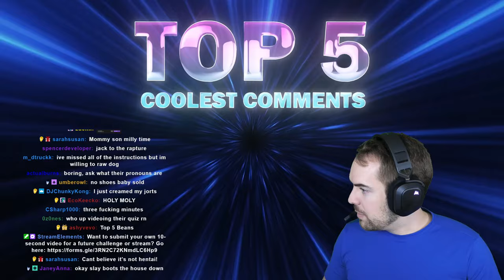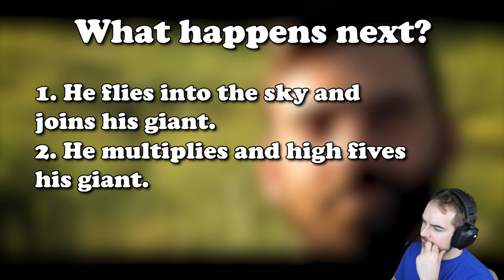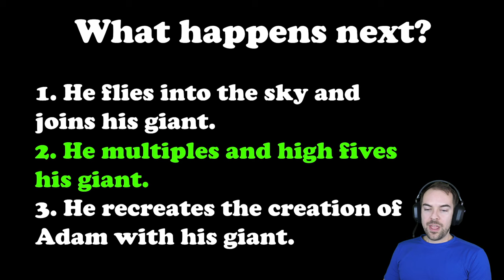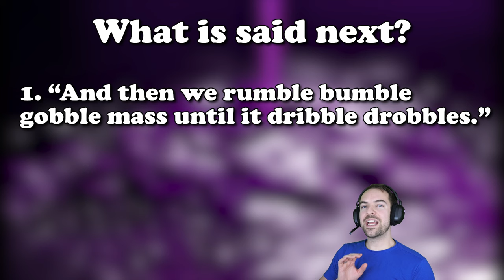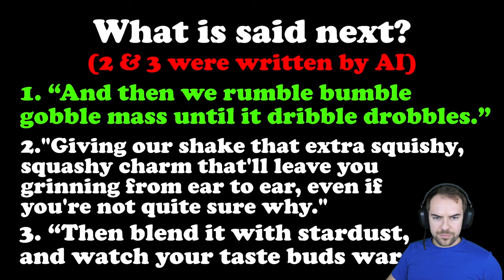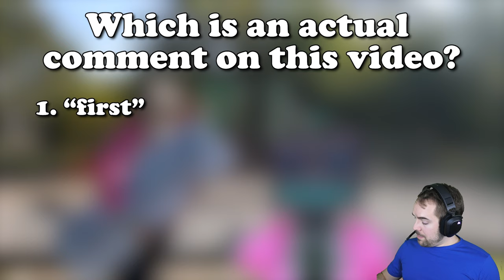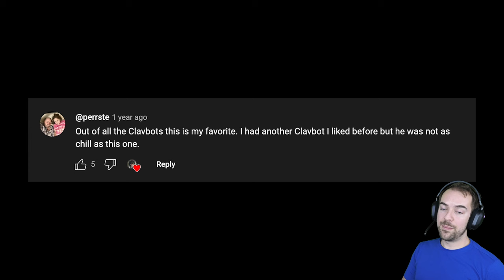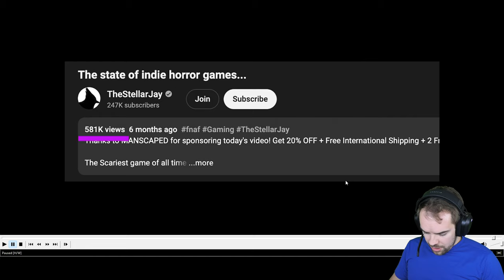Can you beat me in this VIDEO QUIZ? (Feb 5th 2024)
It's no longer available on twitch, so I'm posting it here for new fans to watch and old fans to rewatch. Enjoy!